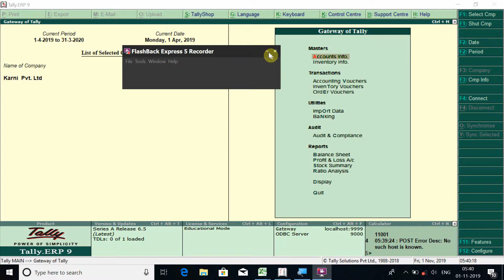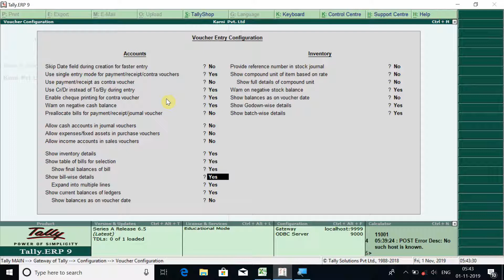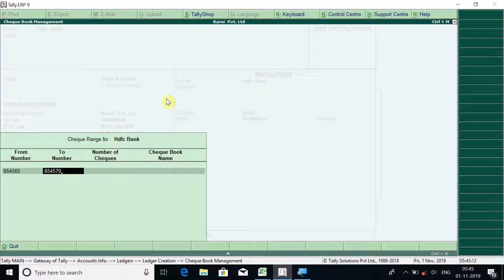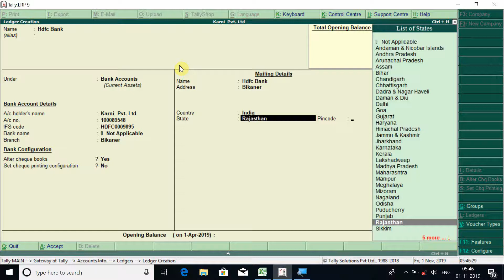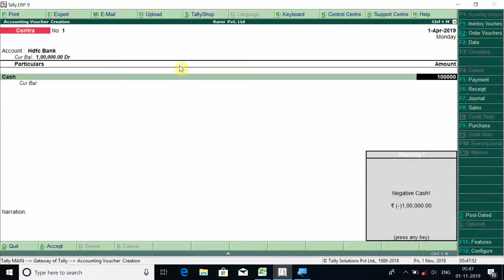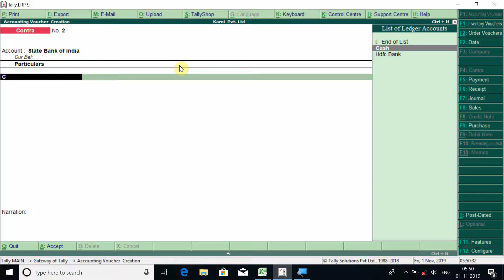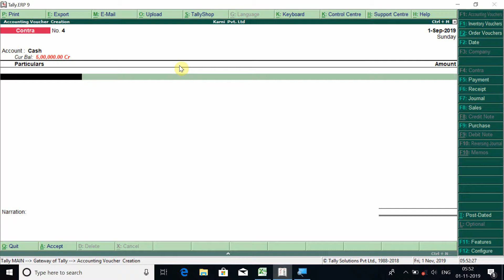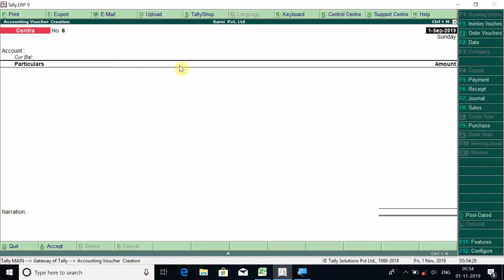TallyERP9 | Contra Voucher in Tally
Education

Tally ERP 9 Basic Level इस विडियो में आप जानेगें कंट्रा वाउचर, परचेस वाउचर में की जाने वाली एंट्री In this video you will know about Contra voucher & Purchase voucher.